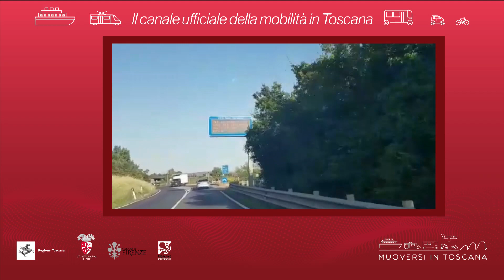Muoversi in Toscana - Edizione delle 16.30 del 10 settembre 2019